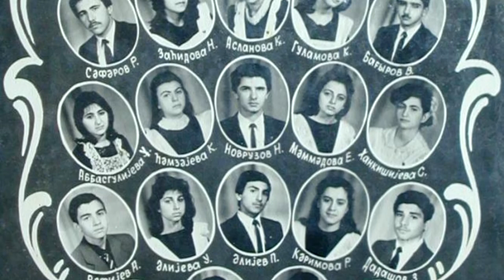Azərbaycandakı vəziyyət (İŞIQ verilişi - 28.01.2018)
İŞIQ: Rüzgar Mövsümün təqdimatında TURAN TV-də müəllif verilişi.